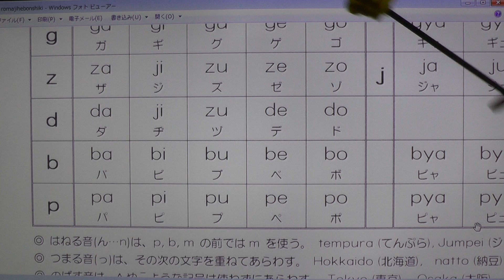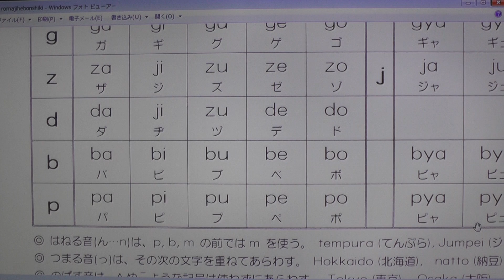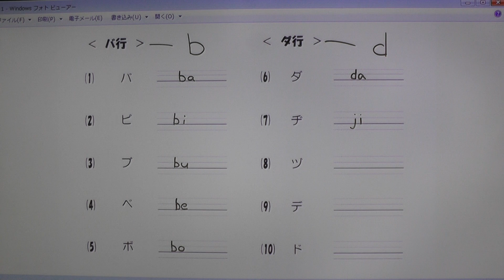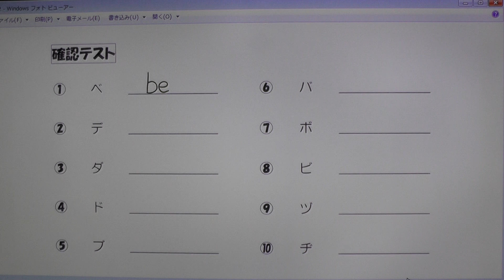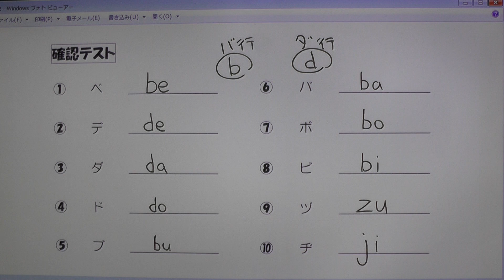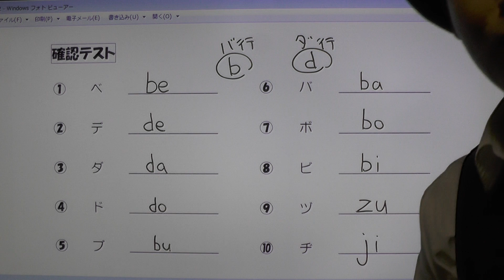ローマ字のバビブベボとダヂヅデドの違い 【HDミニ講座つき】 『英語ブロック』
英語を無料で勉強できる『英語ブロック』では、ローマ字・アルファベット・英単語・英­­­­­文法を楽しく効果的に学べるプリントやクロスワードパズルなどをたくさんご用­意­し­て­い­ます。